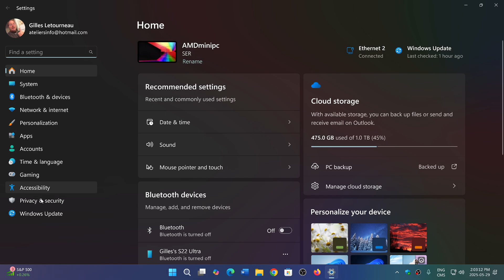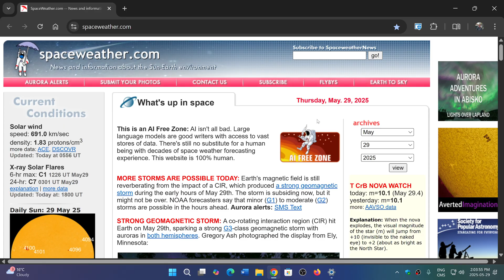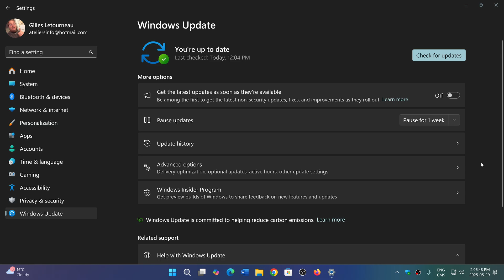Windows 11 app updates could arrive through Windows update in a near future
Is it a good idea to have all software and apps updates through Windows update ?